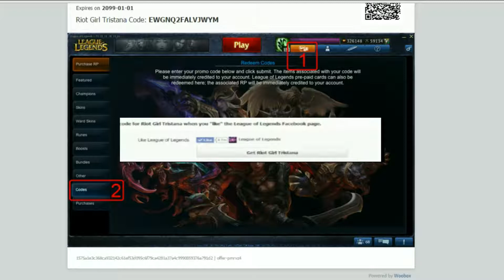CHAMPION GRATUIT - AVOIR TRISTANA + TRISTANA RIOT GIRL GRATUIT - League Of legends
Yo !
Peu de personne le savait, donc voici un petit vidéo qui vous montre comment avoir Tristana + le skin Tristana Riot Girl gratuitement !
On peut aussi normalement avoir Garen Et Alistar gratuitement !

Bon visionnage :)